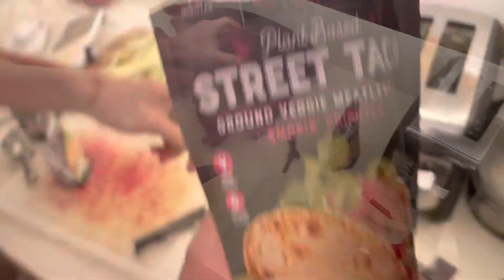Tony Vlog 26: Meal Preppin with coop